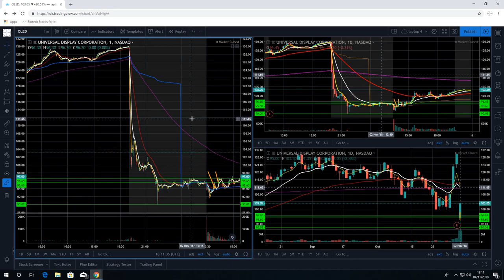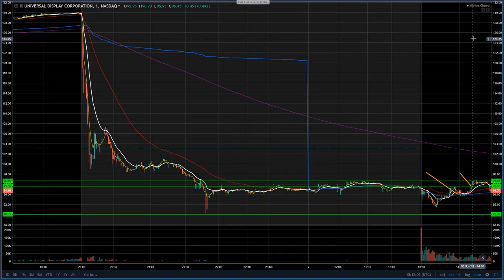...OLED Friday. Who shorts a stock after it falls over 30 points pre market!?? Me that's who!